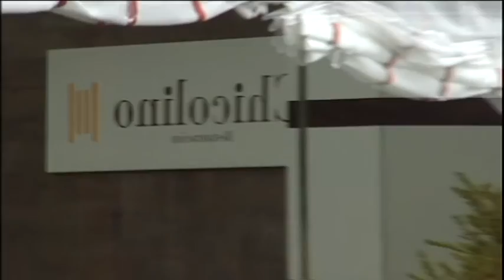09022017 6 SAN VALENTIN RESTAURANTES